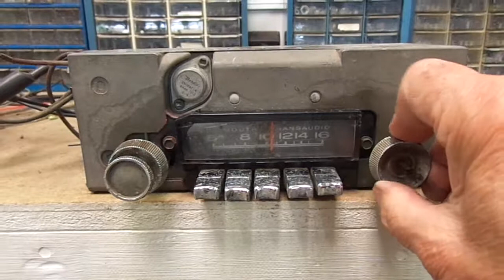1965 Plymouth Furry AM Push Button Radio Mopar 225 Bendix 5BPD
1965 Plymouth Furry AM Push Button Radio Mopar 225 Bendix 5BPD

Tested and works.  Lots of Pitting of the chrome.  Push Buttons are very stiff.  Tuner and Volume work fine.